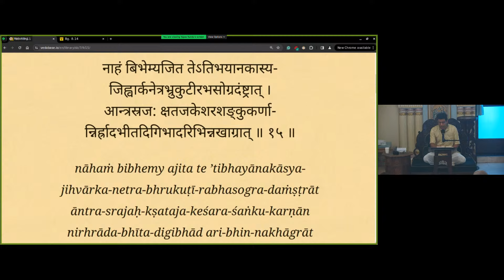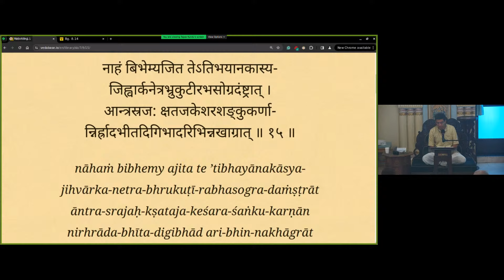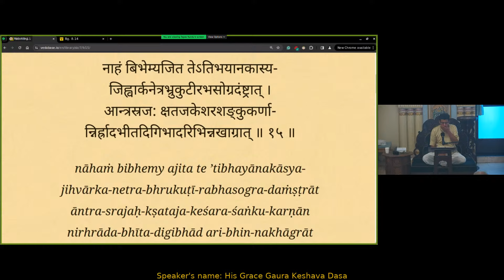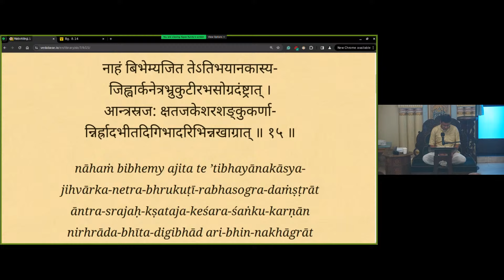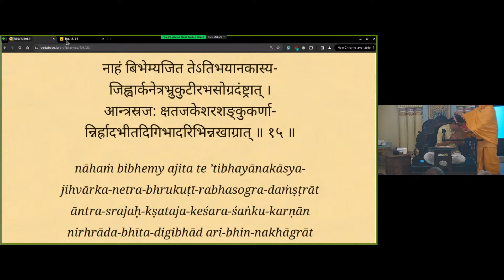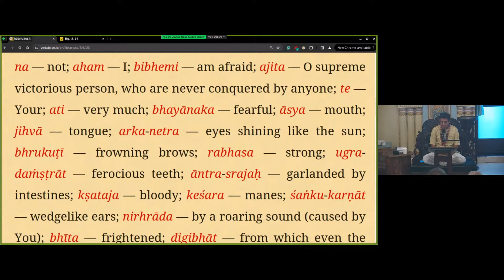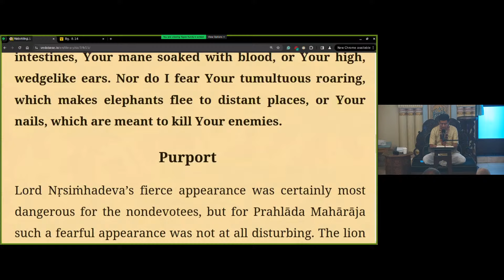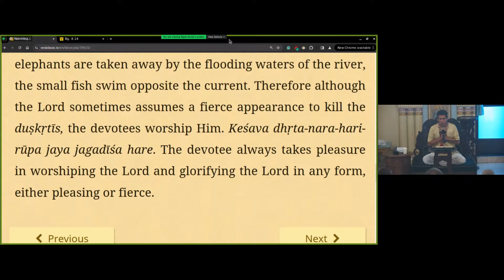The Fierce Appearance of the Supreme Godhead Sri Nṛsiṁhadeva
by HG Gaura Keshava Dasa 5/31/2024
Sri Prahlāda Maharaj prayed: My Lord, who are never conquered by anyone, I am certainly not afraid of Your ferocious mouth and tongue, Your eyes bright like the sun or Your frowning eyebrows. I do not fear Your sharp, pinching teeth, Your garland of intestines, Your mane soaked with blood, or Your high, wedgelike ears. Nor do I fear Your tumultuous roaring, which makes elephants flee to distant places, or Your nails, which are meant to kill Your enemies.